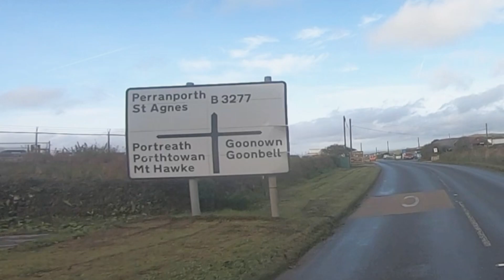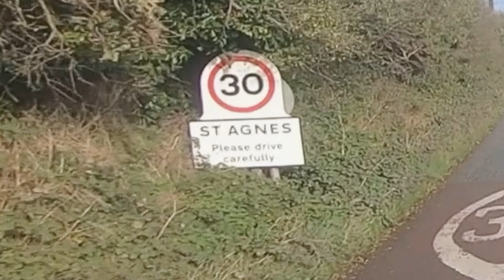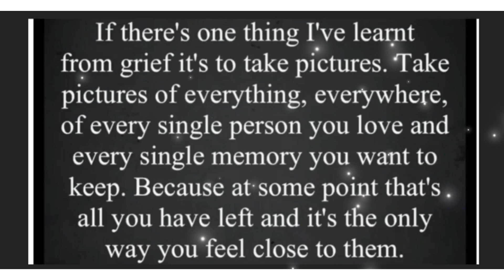A Matty’s drive with us production 25/10/22 Chiverton Cross - St Agnes scenic rural Cornwall England